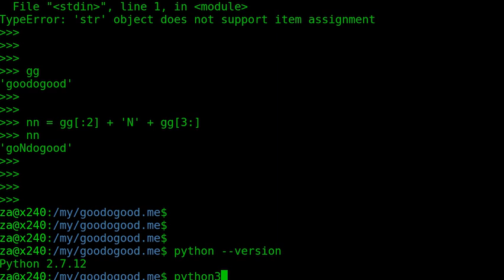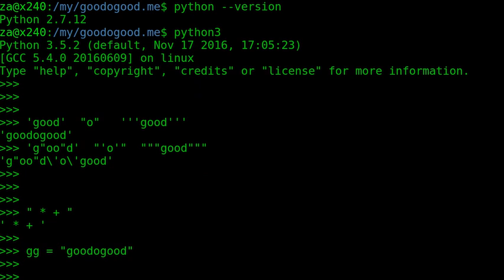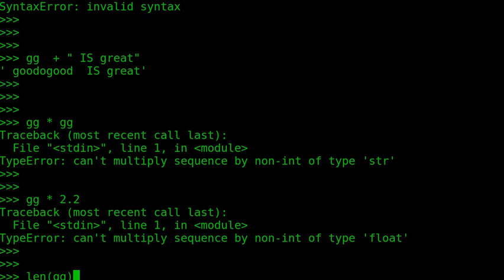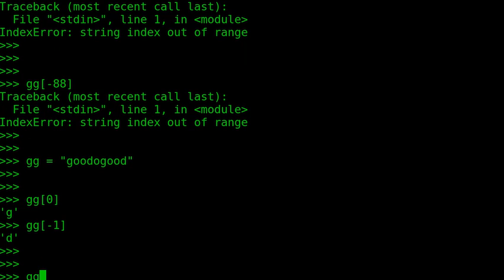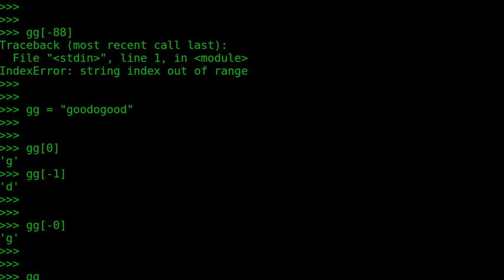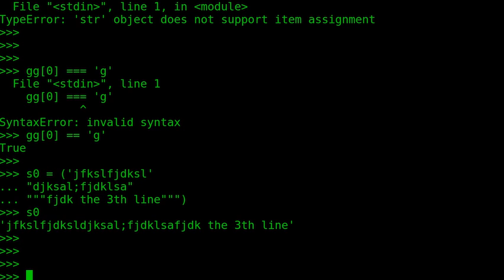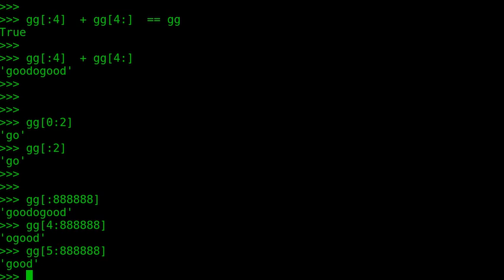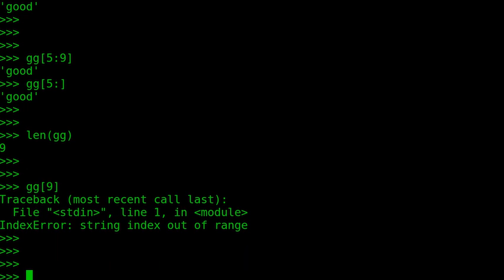字符串基本操作 2 - python string basics 2